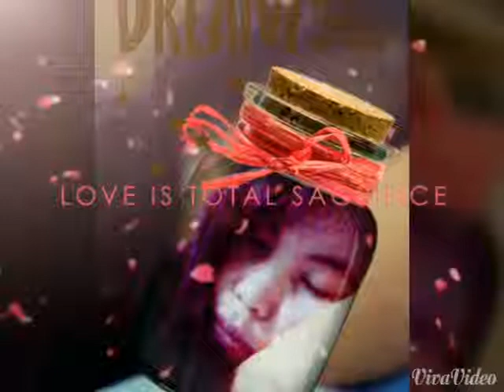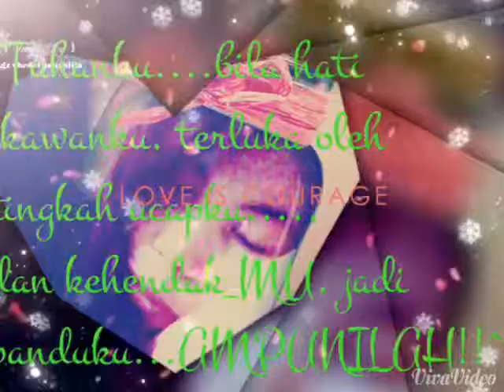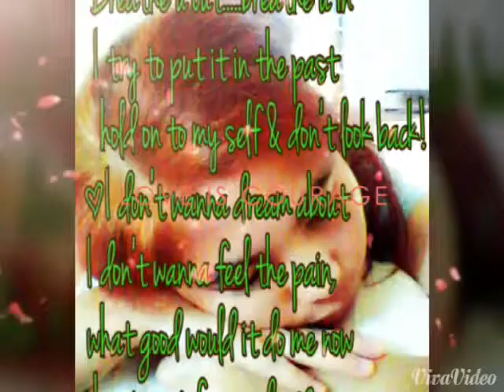사랑해 ....when im out from under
Suffered again. !!